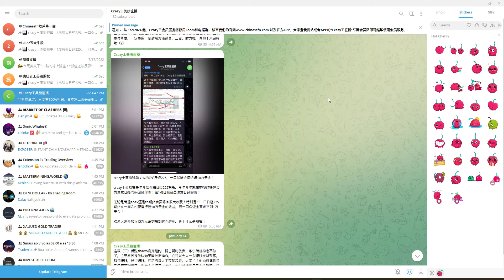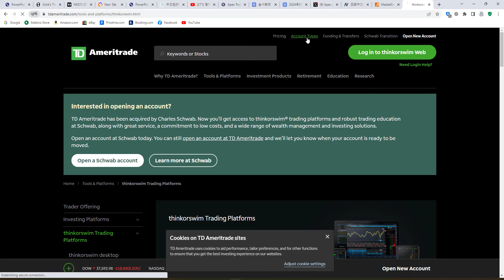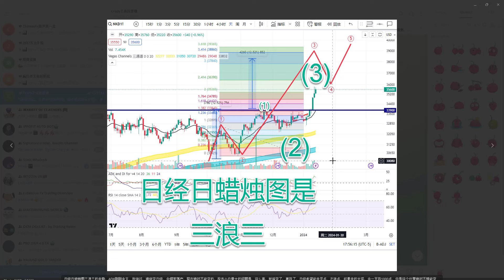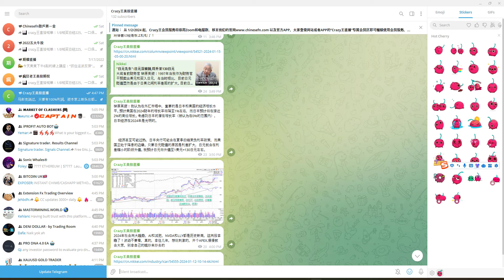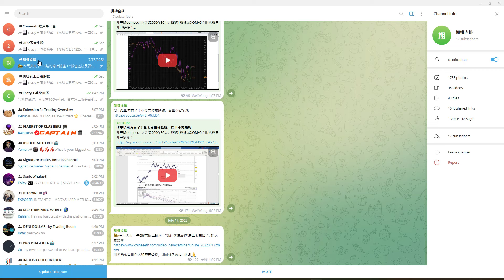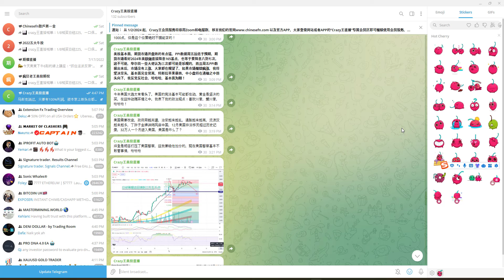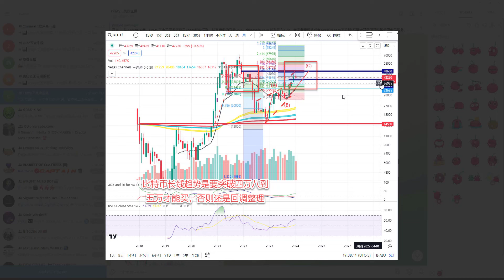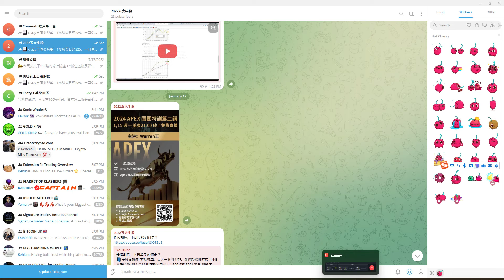日经期货6000元保证金，3天翻倍！是什么情况？Crazy王最新日经期货开张了！